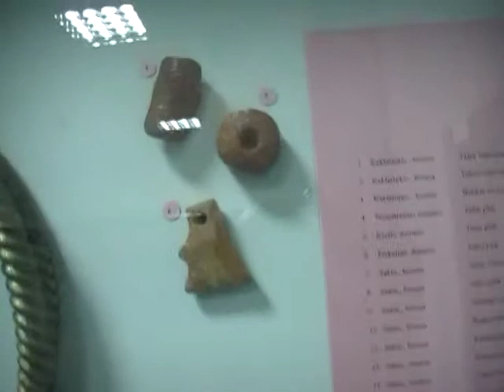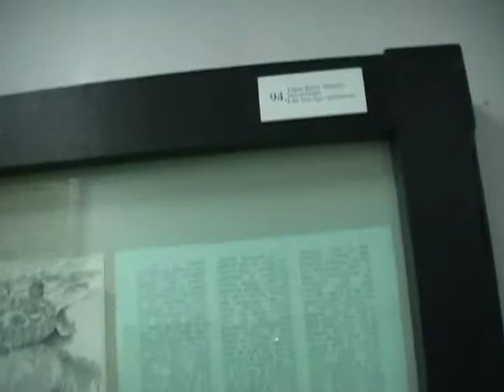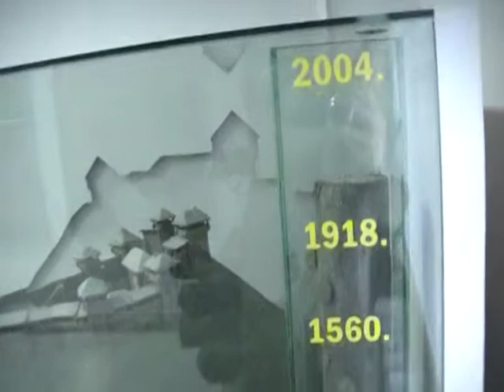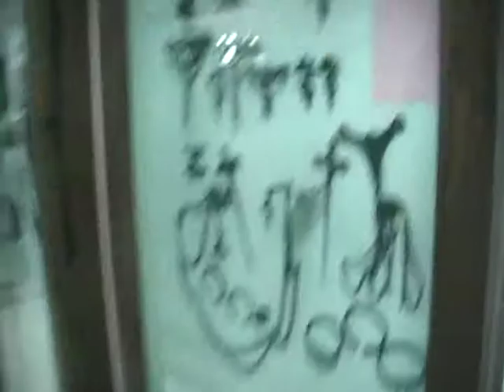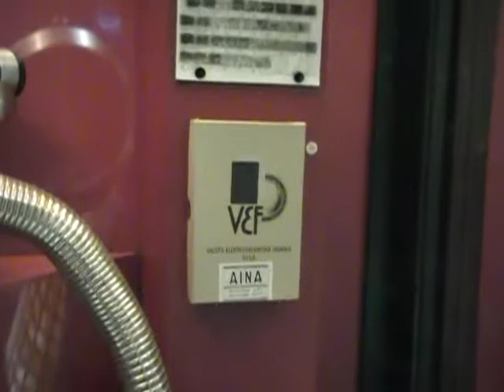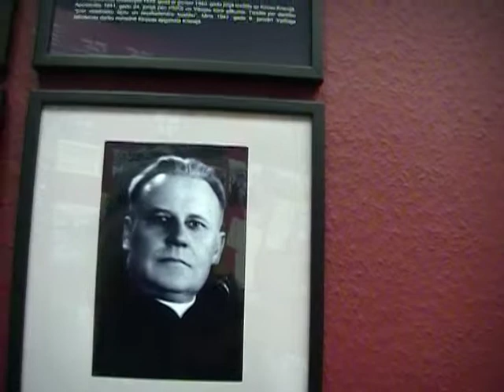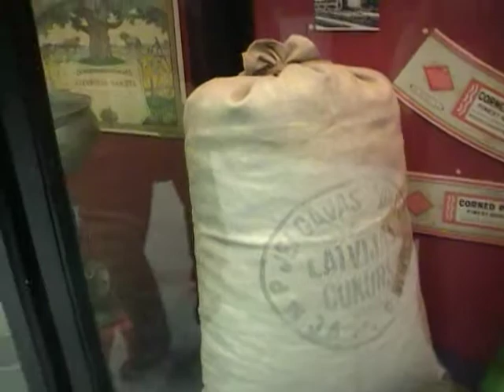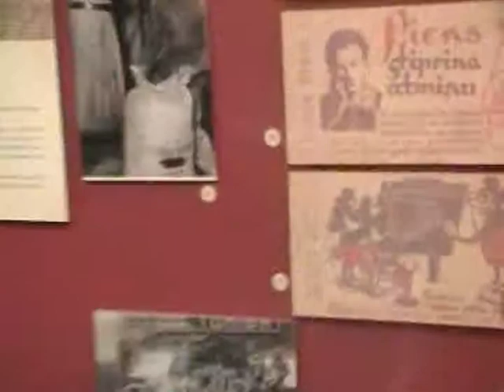Latvijas Nacionālais vēstures muzejs, 3/4, elektriski galvanizēta sakta dzelzs laikmetā!!!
Filmē Ditta Rietuma Komentē kalējs Guntis Jakubovskis un Ingrīda.

Latvijas Nacionālais vēstures muzejs ir lielākā latviešu tautas muzejisko vērtību krātuve.